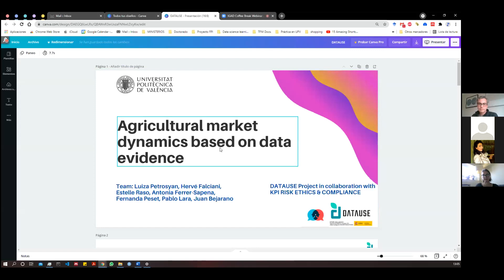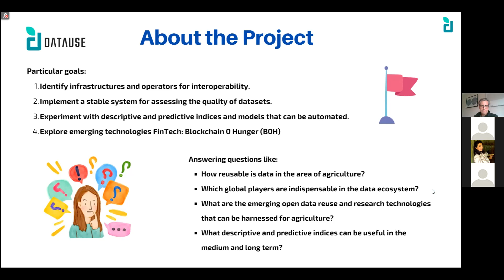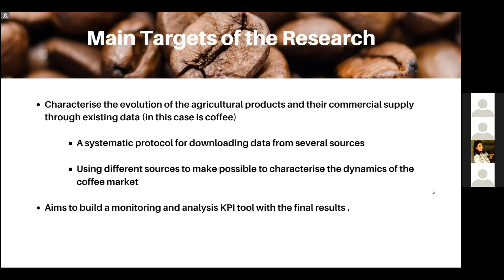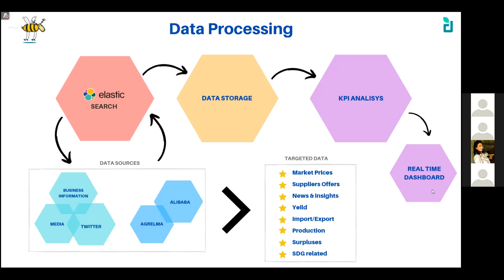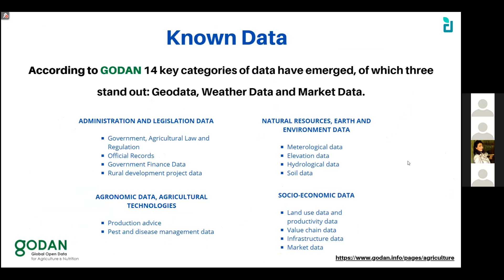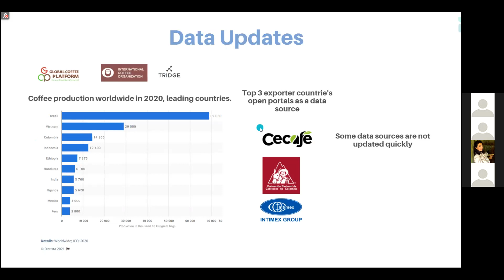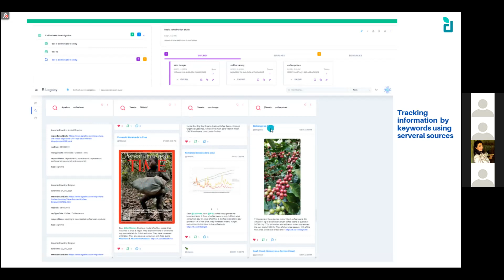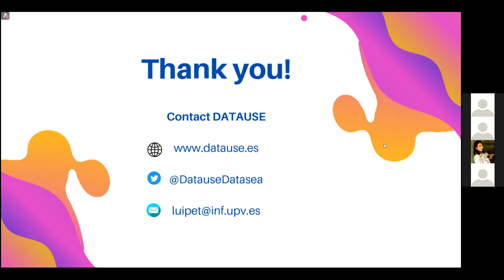IGAD Coffee Break 2 - 30 June 2021 Agricultural market dynamics based on data evidence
During the second IGAD Coffee Break Webinar, held on 30 June 2021, Luiza Petrosyan from the Universitat Politécnica de Valencia presented on Agricultural market dynamics based on data evidence.